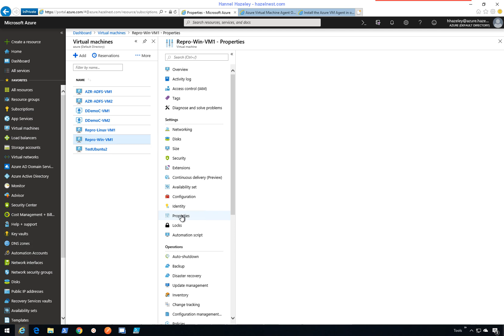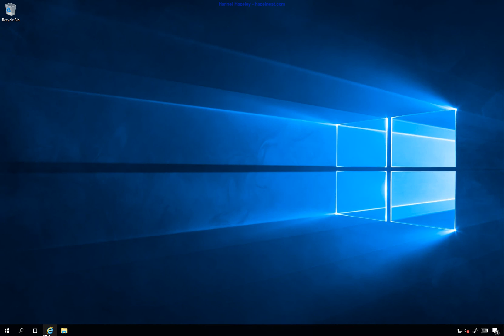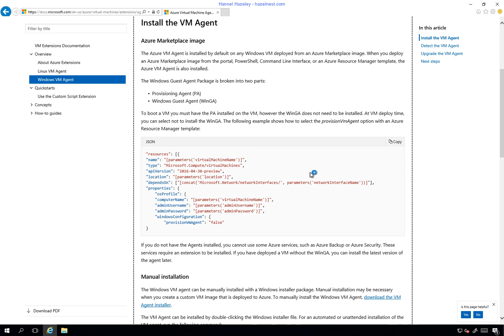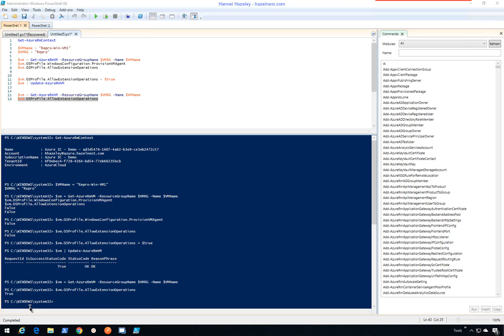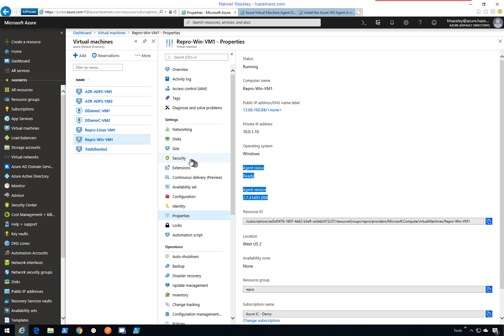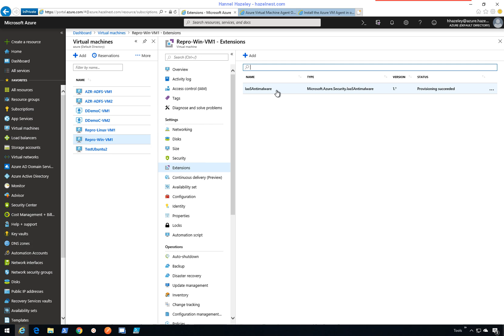Azure VM Agent and Extension Installation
This video covers the steps to install an Azure Virtual Machine Agent (VMAgent) and Extension on an Azure Windows Virtual Machine that was create from image without the VMAgent.  Upon time of deployment of an Azure Virtual Machine (VM), using any other means besides the portal, you can specified whether our not to provision the VMAgent.